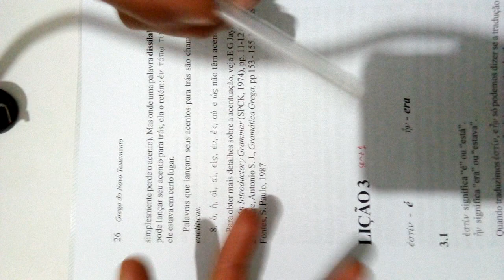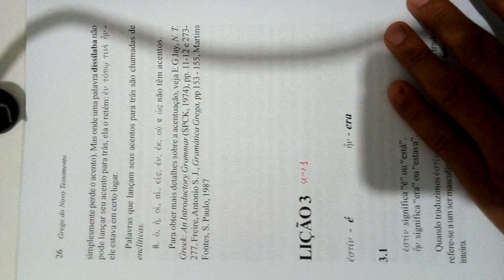lição 3 grego antes da aula